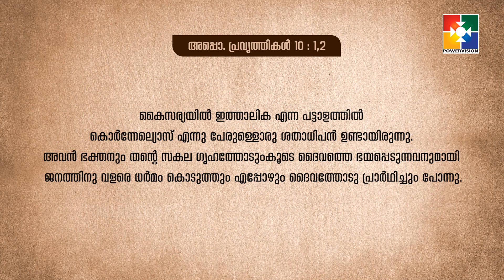പരിശുദ്ധാത്മാവിൽ കൊർന്നല്യോസ് || PR. RAJU POOVAKALA || കൂടാരങ്ങളിൽ പാർത്ത് || RP#18